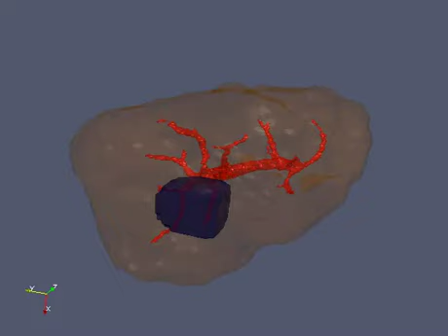2017 05 tumor visualization